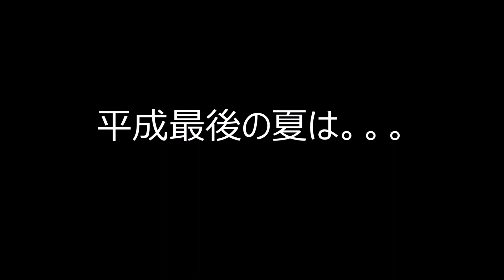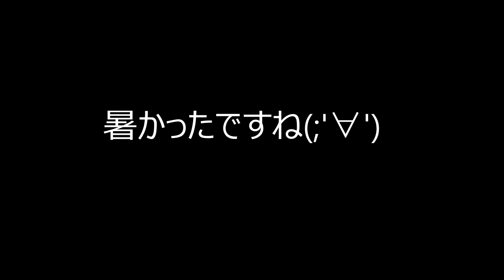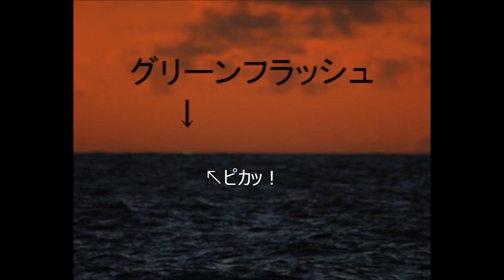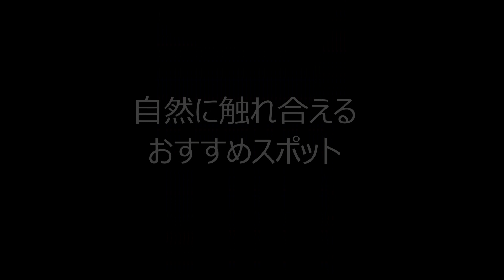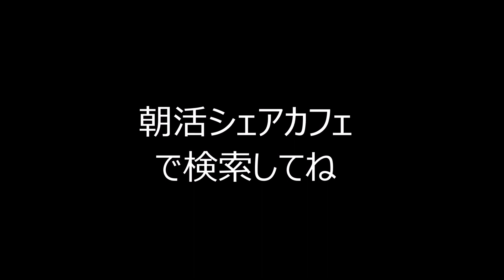福島尊（ふくしまたける）さん、朝活シェアカフェ代表、整骨院院長ゲスト 自然と触れ合えるお勧めスポット、ムロックオクロックＣＭほか 舞はるりのTOTHENATURE 平成３０年１０月１２日放送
自然派ラジオパーソナリティー舞はるりがお送りする自然や環境をテーマにしたラジオ番組。かわさきＦＭ毎週金曜日夜１０時放送。平成３０年１０月１２日放送。朝活シェアカフェ代表、整骨院院長福島尊さんゲスト。自然と身体の関係。自然と触れ合えるお勧めスポット、ムロックオクロックＣＭほか